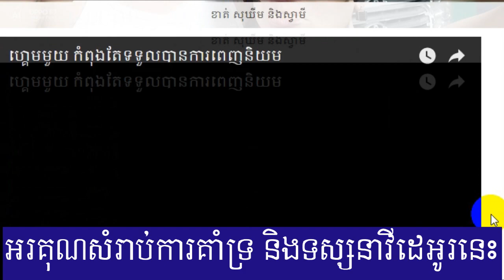Kpop នៅតែមិនចោលទម្លាប់ជាថៃតែទុករបស់នេះជានិច្ចល្បែងថ្មីកំពុងល្បី , news 1st, Cambodia Daily24